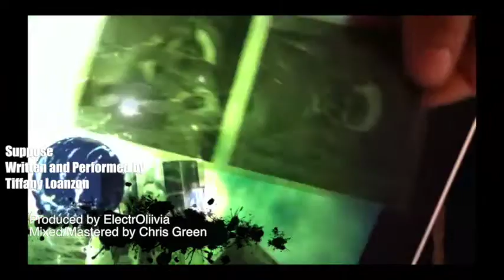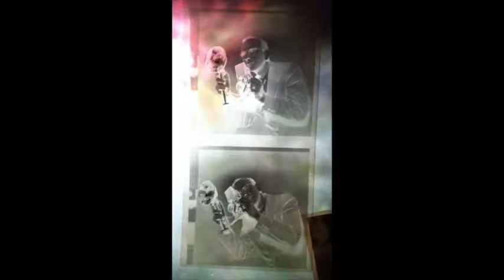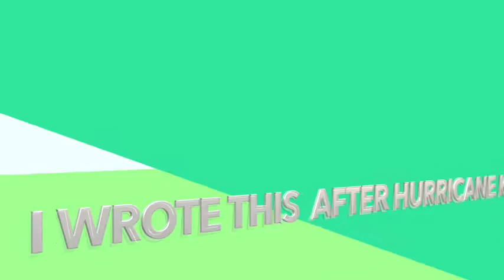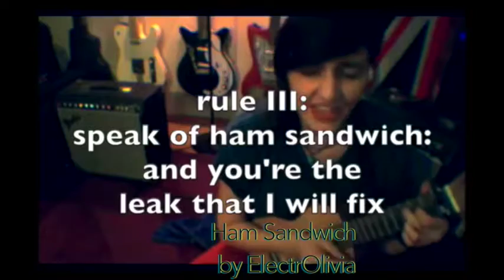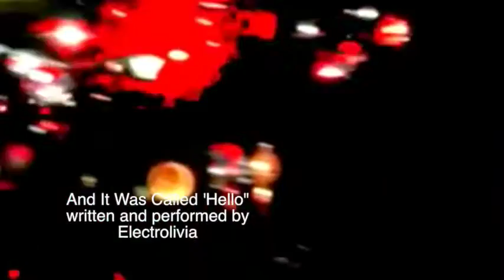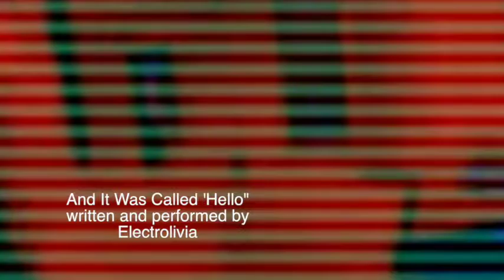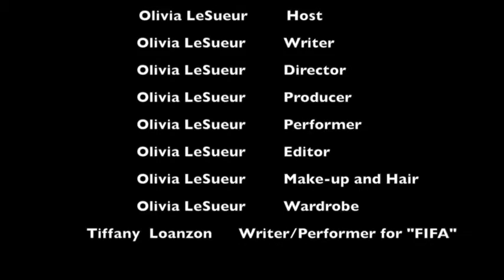ElectrOlivia EP 4: Love, Death, and Pants.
LOVE, DEATH, and PANTS.

LOVE: featuring covers of David Byrne, 'everyone's in love with you' and a cover of They Might Be Giants "she's an angel"
An original Love song by me "and it was called hello"

DEATH:Original tunes by Tiffany Loanzon "suppose"
              Original Tune by me about New Orleans Police Procedures.
              Cover of TV on the Radio's "DLZ"

PANTS: CAN A CARDIGAN BE PANTS?
               PANTS ON THE GROUND REMIX

SKATER SOUNDTRACK:
Dave Matthews "Gravedigger"
 AND A LIVE PERFORMANCE OF STEPHIN MERRIT'S
"WHEN YOU'RE YOUNG AND IN LOVE" PLAYED BY ME: WHILE ON A SKATEBOARD